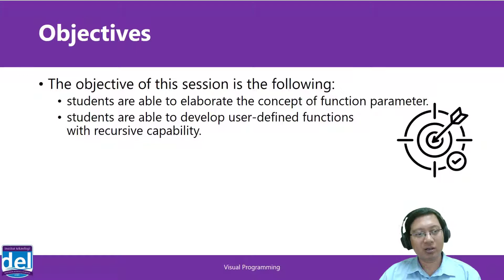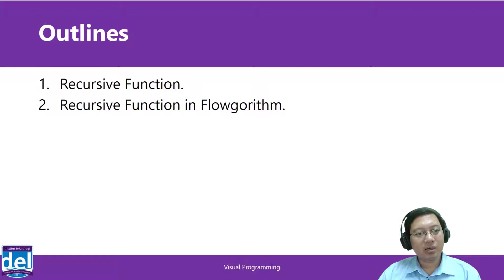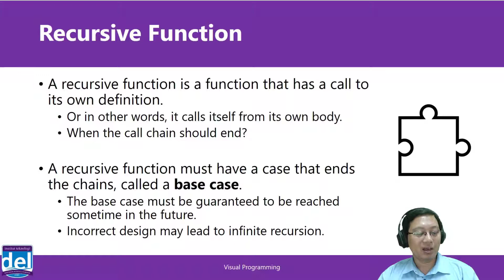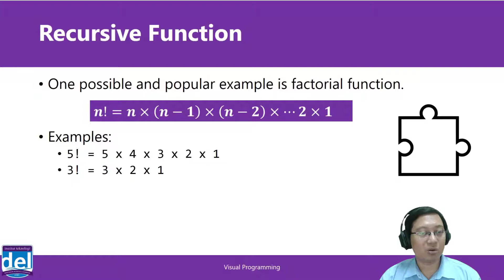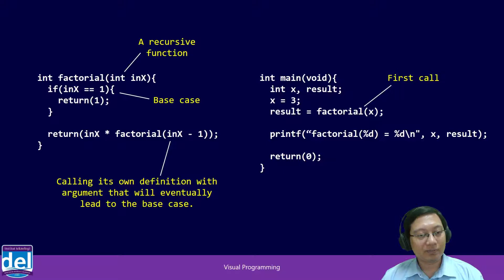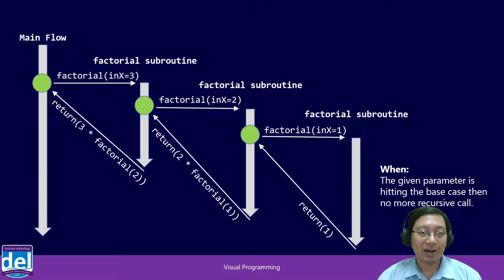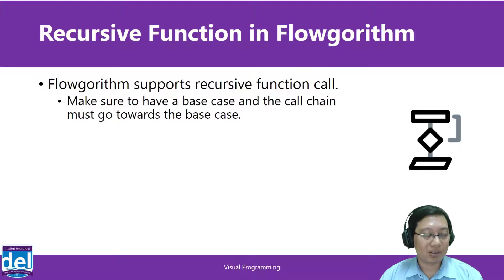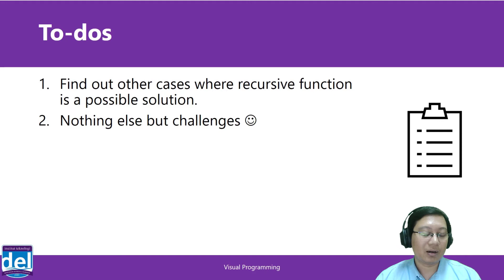Recursive Function | Pemrograman Visual | Bahasa Indonesia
Minggu/Sesi: 13/01
Topik: Recursive Function
Oleh : Mario E. S. Simaremare, S.Kom., M.Sc.